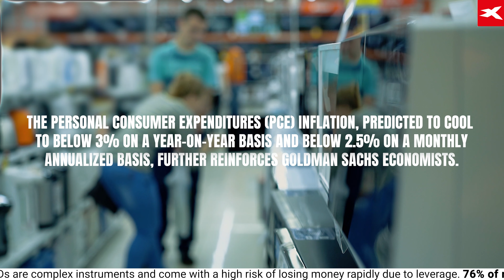Goldman Sachs says US Interest Rate cuts are coming in 2024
On Sunday, in a note to their clients, Goldman Sachs predicts the future interest hike for the US Federal Reserve to start at the end of Q2, 2024.

In this video, we will look at how US inflation has played into this prediction, along with other factors further boosting the projections of Goldman Sachs economists and how all of this could possibly affect the strength of the US Dollar.

Join our WhatsApp Group and get free Mobile Market Alerts, keeping you up to date on: Breaking news and Interest Rates, trading analysis from XTB's research team, key technical levels and economic data alerts and forecasts.

Investing is all about knowledge, skills and the tools you have! Join XTB and challenge the market with us.